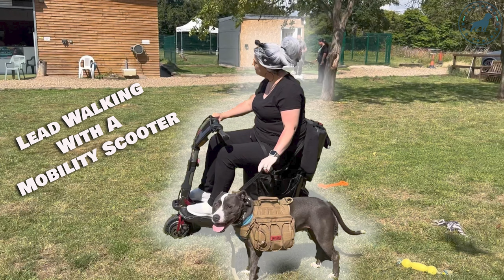Lead Walking With A Mobility Scooter